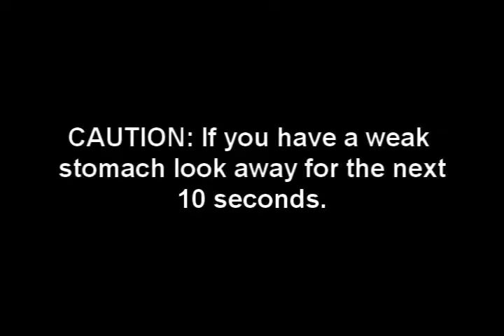Globe Motors Car Commerical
Globe Motors Year One prototype.